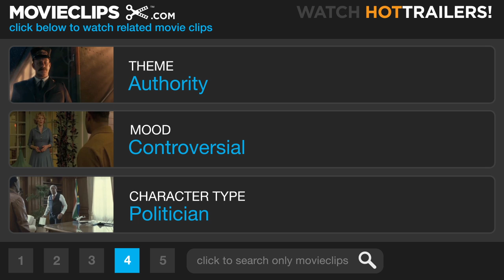J. Edgar #6 Movie CLIP - The Lindbergh Law (2011) HD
J. Edgar Hoover (Leonardo DiCaprio) urges Congress to pass a new law on kidnapping following the abduction of Charles Lindbergh's son.

Cast: Leonardo DiCaprio, Armie Hammer
Producer: Clint Eastwood, Brian Grazer, Ron Howard, Robert Lorenz
Screenwriter: Dustin Lance Black
Film Description: J. Edgar explores the public and private life of one of the most powerful, controversial and enigmatic figures of the 20th century. As the face of law enforcement in America for almost fifty years, J. Edgar Hoover (Leonardo DiCaprio) was feared and admired, reviled and revered. But behind closed doors, he held secrets that would have destroyed his image, his career and his life. -

"j. edgar","j. edgar clip","j. edgar trailer","j. edgar trailer 2011","j. edgar hoover","j. edgar official trailer","j. edgar kiss","j.